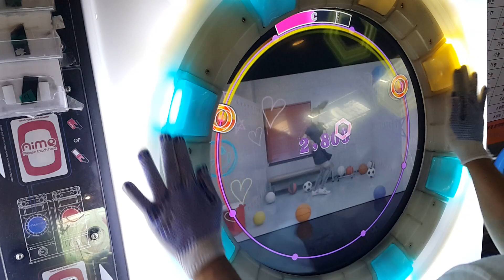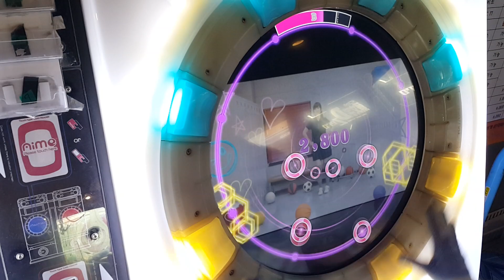[直撮りMaimai] おちゃめ機能 (MASTER/11) 理論値 ALL PERFECT+ *60fps*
おちゃめ機能 / ochamekinou